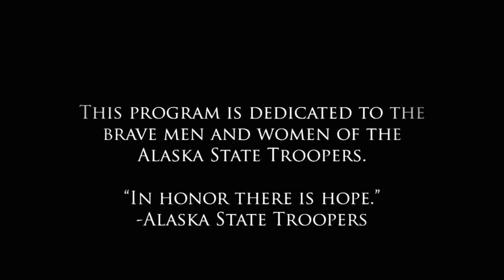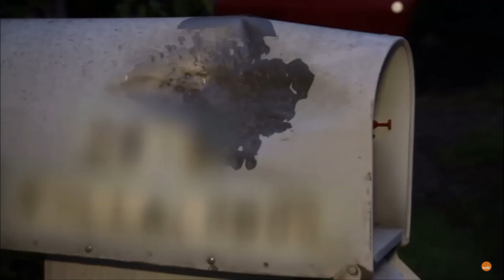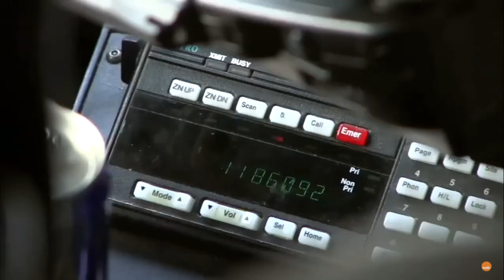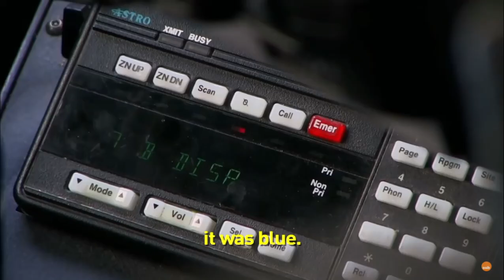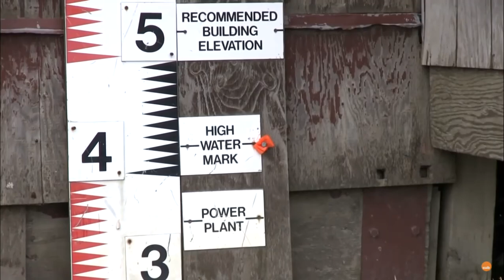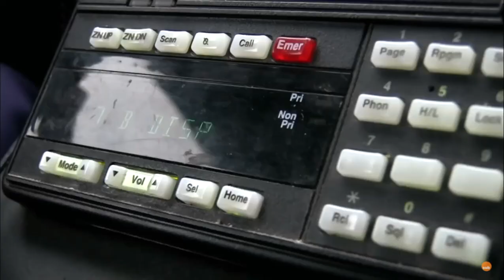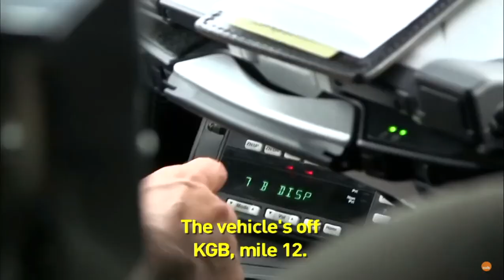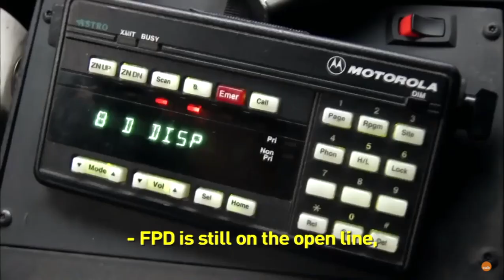Alaska State Troopers S4 E4 Shotgun Showdown - Just Alaska